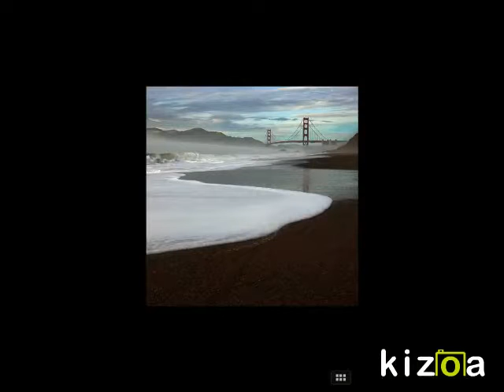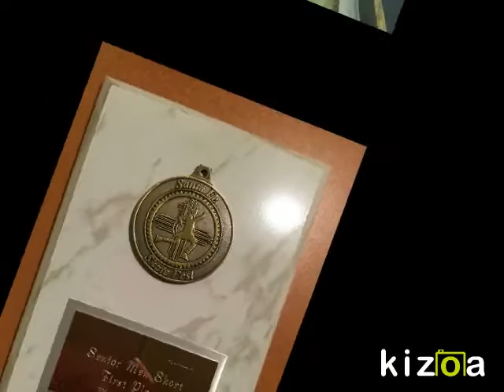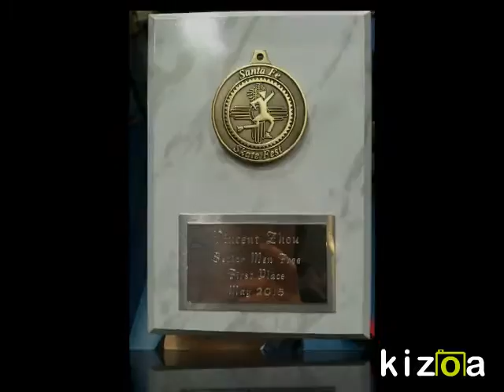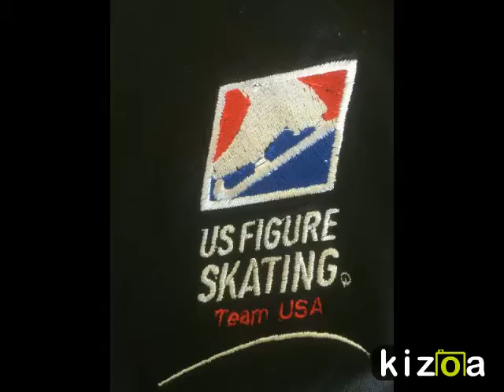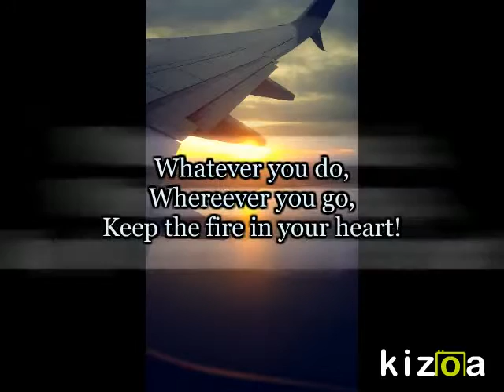Kizoa Video Editor - Movie Maker: Vincent Zhou's Skating Journey (2015-2016 Season)